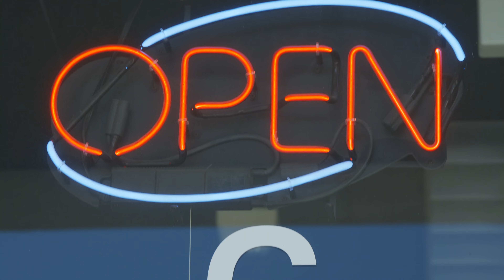Culture Barber Interview Anthony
Hey Everyone meet Anthony, He's a barber here at culture 3 in Murrieta CA. He's a motivated individual who understands that to stand out you have to be willing to put the work in. You can visit here at Culture 3 Murrieta